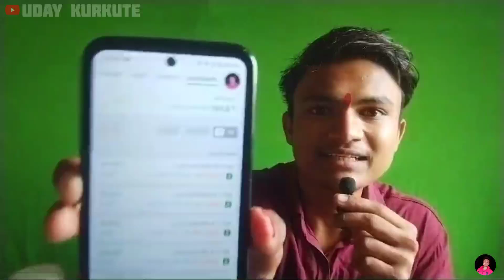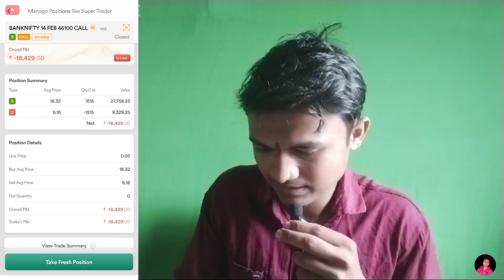𝙨𝙝𝙤𝙠𝙞𝙣𝙜 𝙚𝙭𝙥𝙚𝙧𝙞𝙚𝙣𝙘𝙚 𝙞𝙣 𝙢𝙮 𝙖𝙡𝙡 𝙏𝙍𝙀𝘿𝙄𝙉𝙂 𝙇𝙄𝙁𝙀 😱1𝙘𝙧 | 𝘽𝙖𝙣𝙠 𝙉𝙞𝙛𝙩𝙮 𝙀𝙭𝙥𝙞𝙧𝙖𝙮 (14 𝙛𝙚𝙗)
Today 14feb 2024 /valentines day
Bank Nifty Expiray day i will make 150%to 200% retures in a single day but of psychology all profit will convert into loss and finally I will closed day at 25% tottle profit.

Jay shivray🙏 sabhi ko 😇
me uday kurkute ,I am a trader but not pro trader but  I have 2 years experience in trading, I upload learning videos on this channel.

If links 🔗 are not working then all links are given in about section of our channel , you can check☑ it

live intraday trading nifty,
live day trading nifty,
stock operator in india,
insurance channel in telugu,
best insurance channel in telugu,
expiry day strategy,
nifty bn channel,
trading channel in telugu,
best stock market trading channel in telugu,
scam exposed in india,
nifty movement,
options trading in tamil,